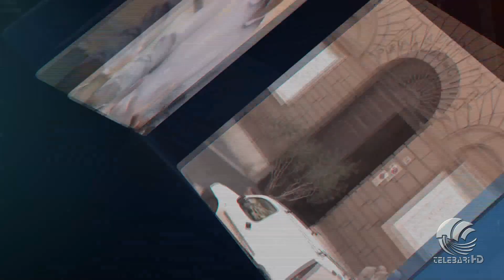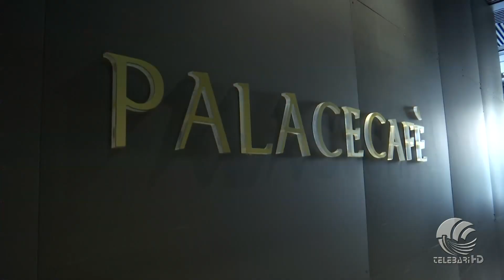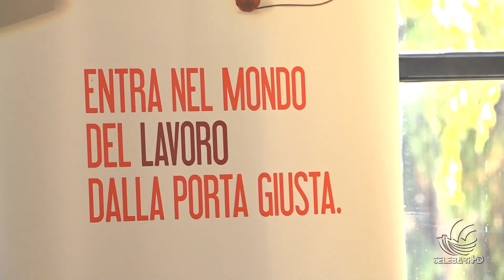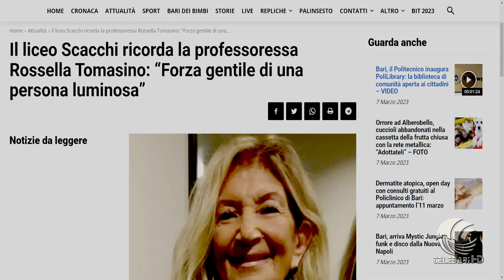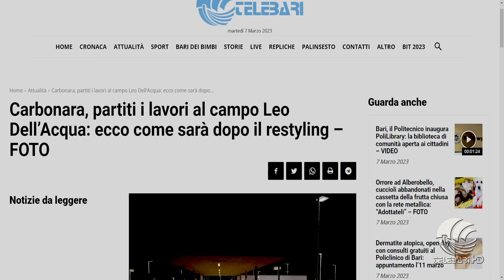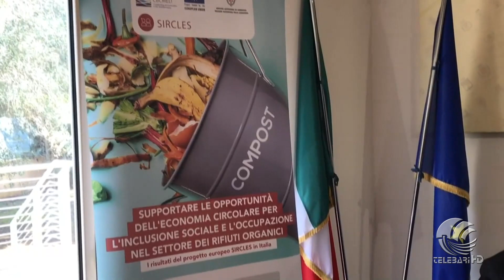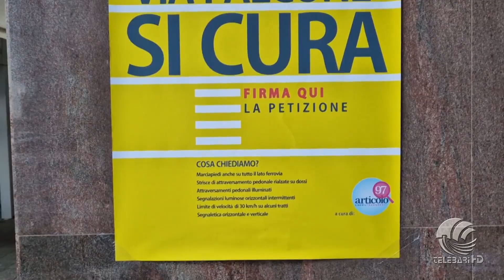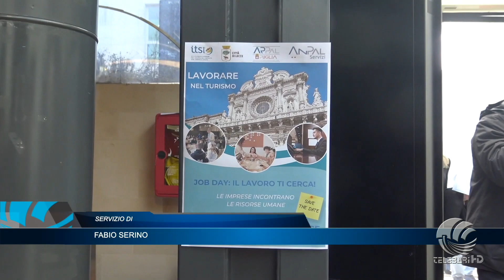TG Telebari mattina 07 03 23